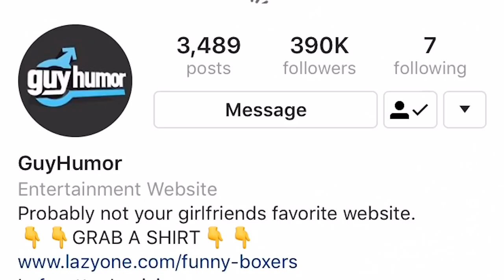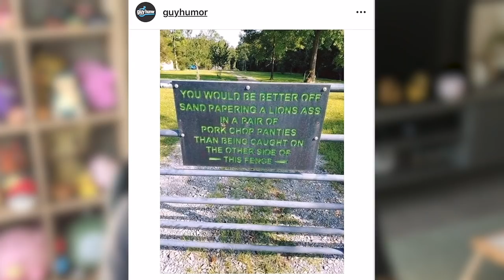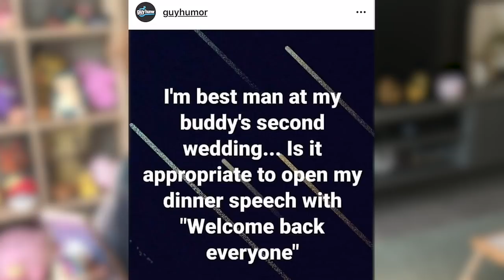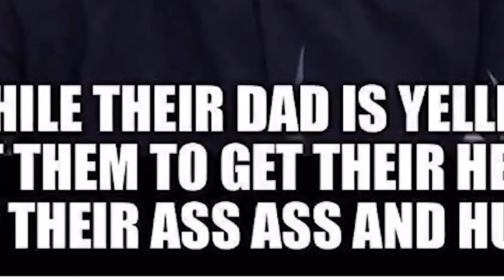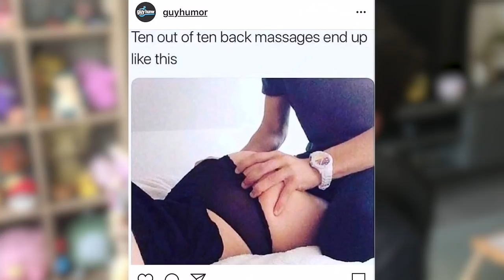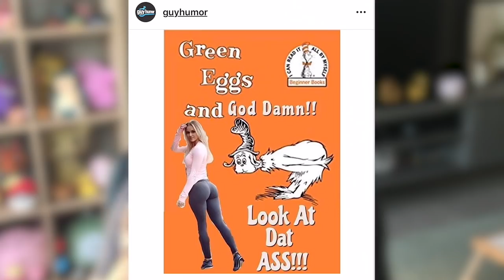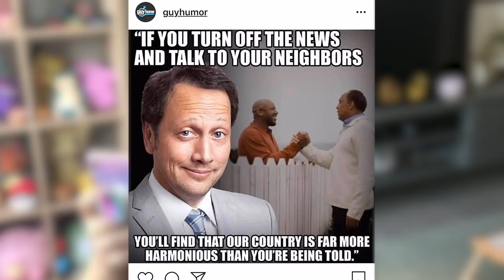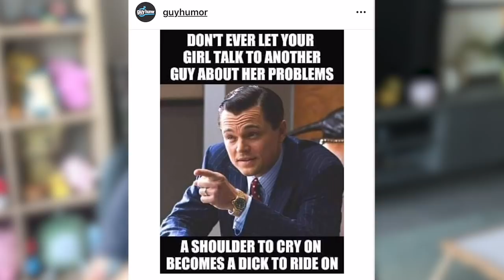Australian Man Reviews Worst Instagram Page Ever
the guy humour instagram page sucks, the end